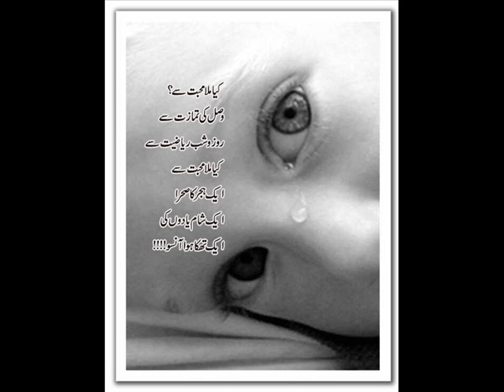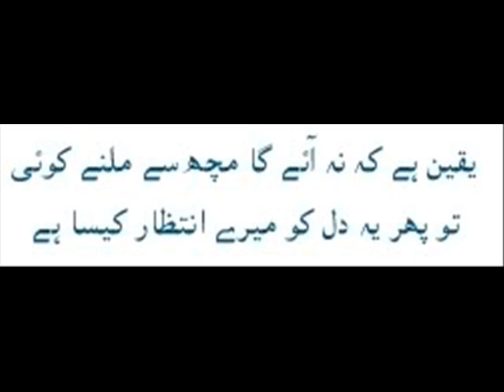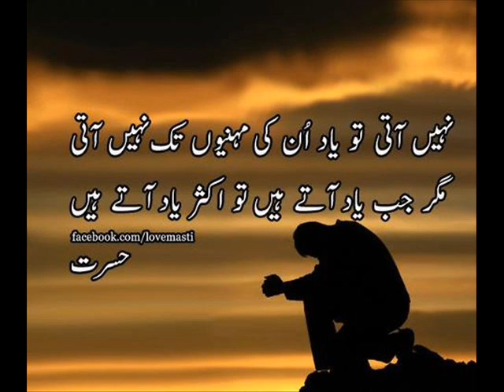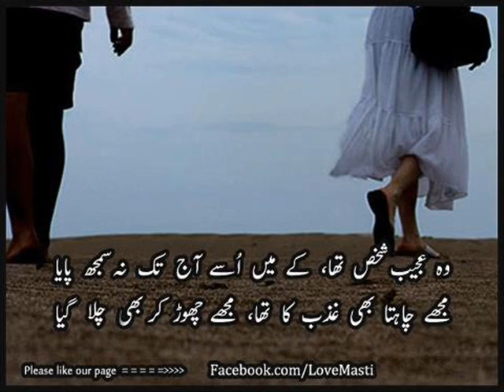Malik Ajmal very special song